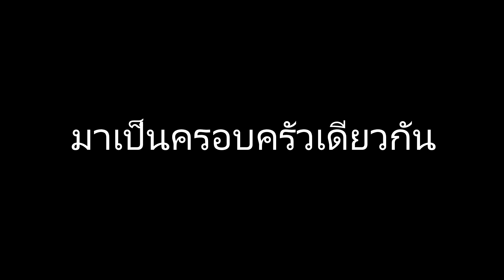ทิกเกอร์โชว์ l ผจญภัย​ ลุยโคลน รถพัง!!!🤦‍♂️ ถึงกับร้อง... 😭Baby biker mini motorcycle breakdown